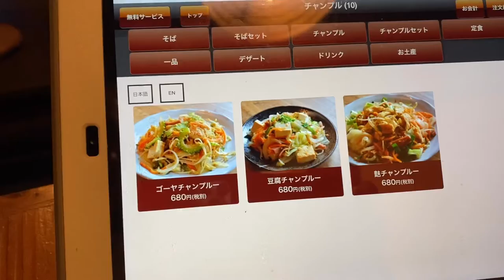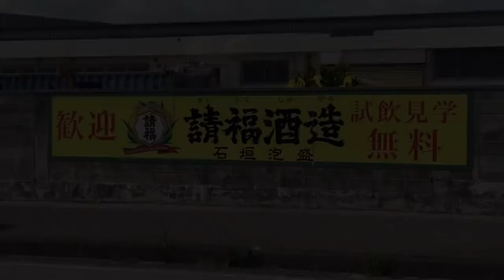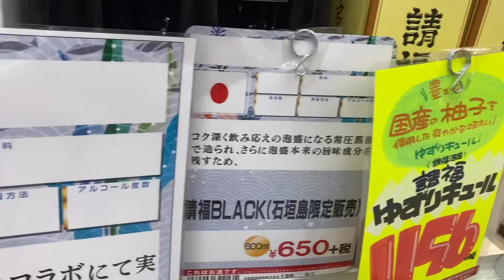沖縄石垣島離島巡り旅,グルメ⑤ぼっち石垣島編ハイサイ！ベストシーズンの石垣島、西表島の離島巡り旅。ハイサイ探検気分でうちな感覚でグルメへ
石垣島大百科　vol 5 石垣島グルメ編
沖縄（okinawa)の石垣島(ishigaki island)に行ってきました。Go to travel Japan が始まる前に。まさにbest season. 沖縄に行ったらいつもハイサイ～という感じですが今回はまずはベストシーズンに石垣島に来る人のために石垣島グルメのご案内になります。
ぼっち旅ですが。。。